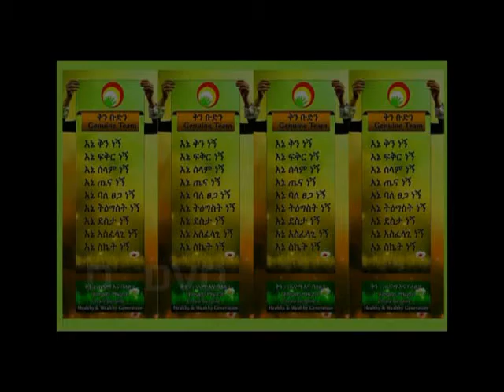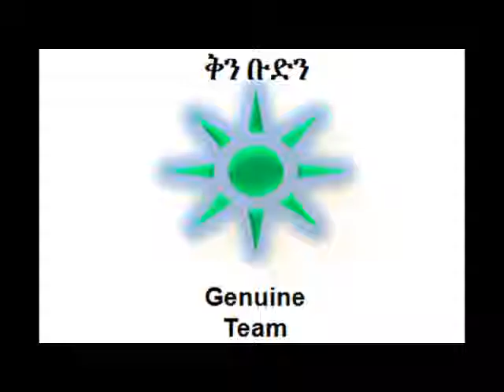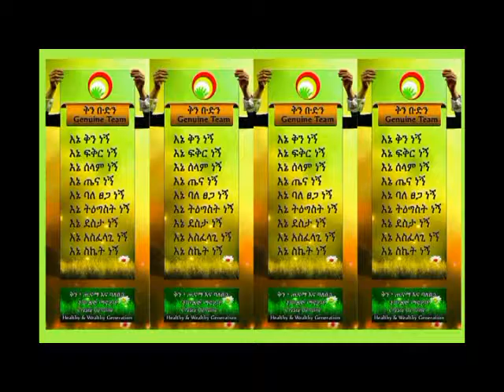Basic Training DVD D1